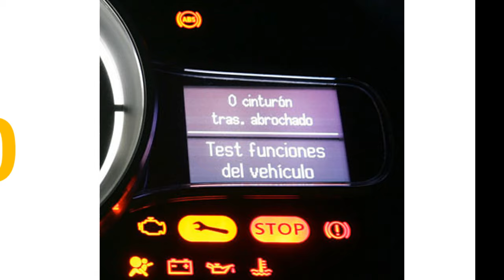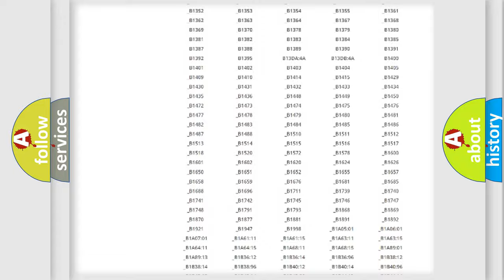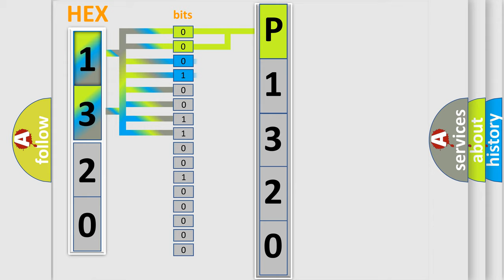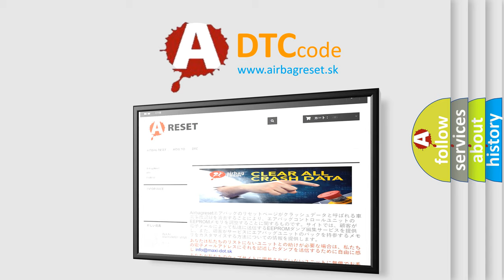DTC Mini P1320 Short Explanation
Contents:
0:21 Basic DTC analysis according to OBD2 protocol standard.
1:48 Insight into programming
2:58 A diagnostically understandable description of the Diagnostic Trouble Code
3:05 Basic error definition

Make
MINI
Code
P1320
Definition
No TCM Bus Message
Cause
PCI Bus unable to communicate with DRBIII scan toolFused ignition switch output incorrect off-run-startIntermittent conditionPCM has failed